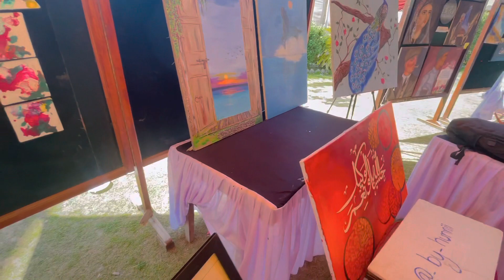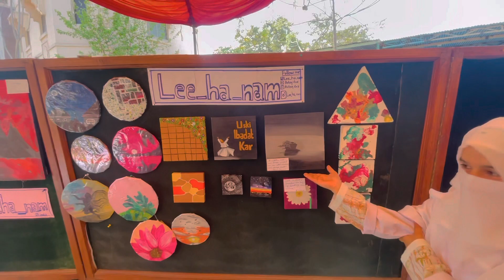students reviews about kmu festival 2k23| funfair | numanatic vlog